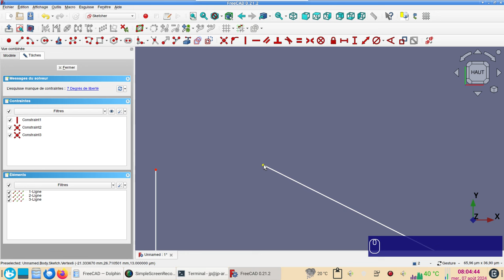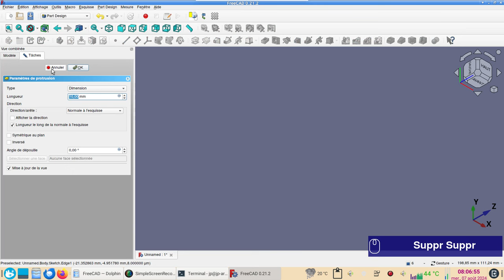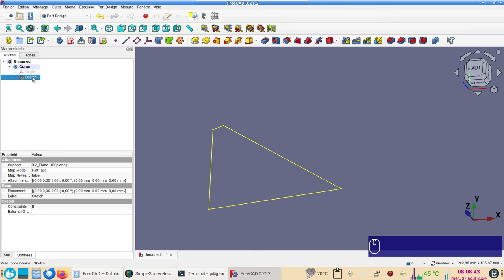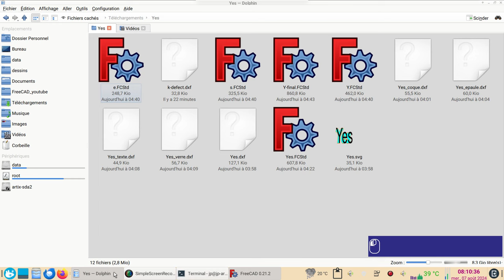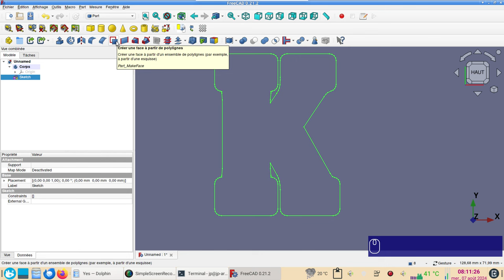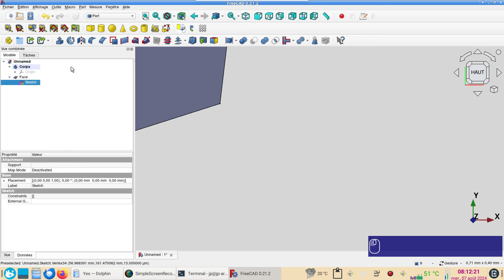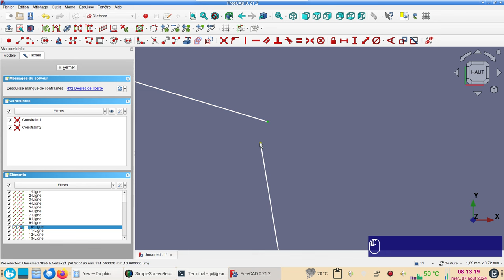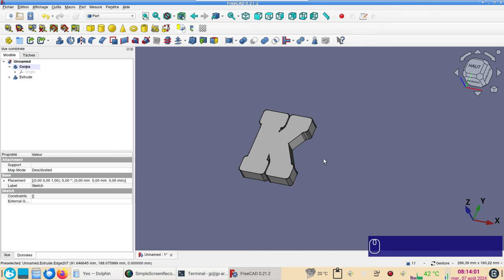Réussir les extrusions et les protrusions. Réparer les esquisses (Sketch)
Réussir les extrusions et les protrusions à partir d'esquisses (sketch) ou à partir de fichier DXF importés.
Comment "valider" (réparer) des Sketch (esquisses) défectueux.

N.B. Si après avoir réparé ("validé") une esquisse, son icône présente un point d'exclamation rouge :
- éditez le Sketch et supprimez toutes les contraintes (icône prévue).
- fermez et réessayez de créer une face ou une extrusion.